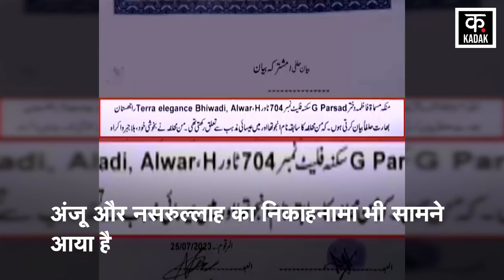Anju Viral Video: अंजू का बुर्का पहने Nasrullah के Dinner करते हुए Video, मचा बवाल।Breaking।Trending